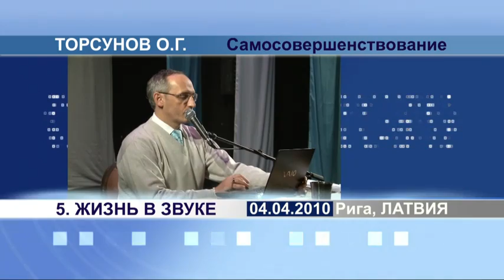Самосовершенствование - 5. Торсунов О.Г. 04.04.2010 Рига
Семинар: Самосовершенствование. Лекция 5. Жизнь в звуке. 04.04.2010 Рига

Дни семинара: 02 - 04 апреля 2010

Книги О.Г.Торсунова:

Темы видео:
Шабда - духовный звук, звук - основа самоконтроля, звук и медитация, развитие в звуке, звук и духовное знание.
Большое спасибо всем Вам, кто помогает делать видеоролики из лекций О.Г. Торсунова!